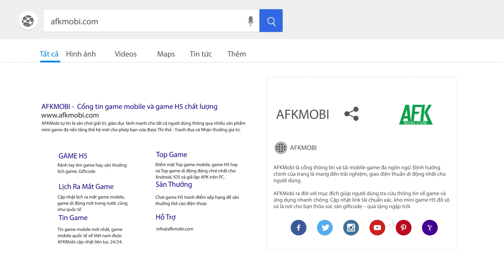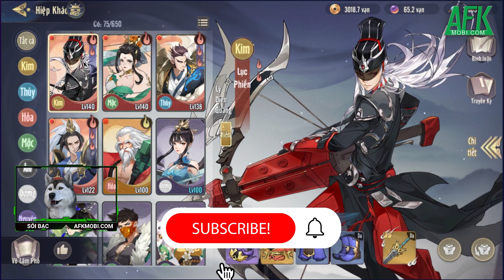Chỉ bạn cách cày Võ Lâm Nhàn Hiệp VNG hiệu quả, gameplay đơn giản - dễ chơi - bánh cuốn cực (phần 2)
(Game idle đấu tướng) Võ Lâm Nhàn Hiệp VNG đang là một trong những tựa game đấu tướng chiến thuật nổi bật nhất thời gian gần đây.

Sở hữu đồ họa anime đẹp mắt cùng gameplay đấu trí căng thẳng, trò chơi nhanh chóng thu hút được đông đảo người chơi tham gia và gây dựng được một cộng đồng lớn mạnh, tích cực.